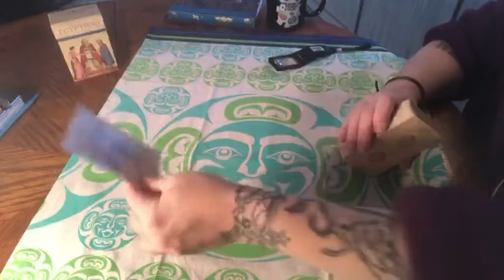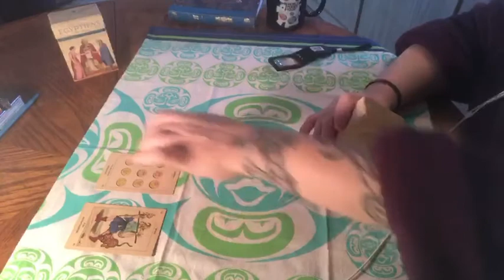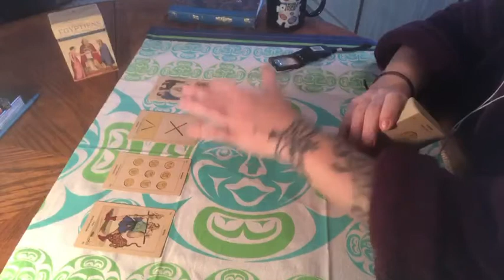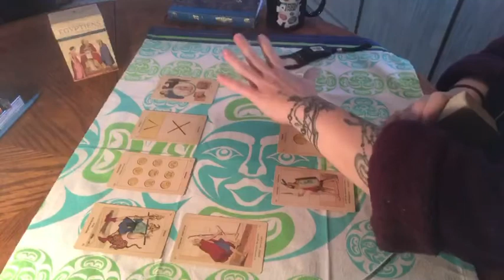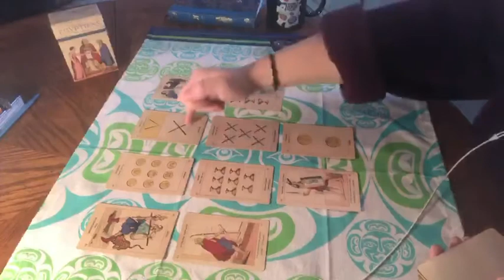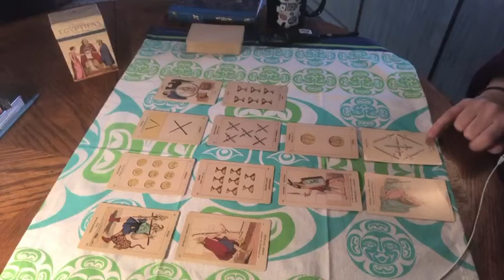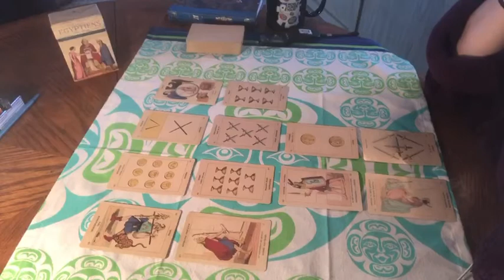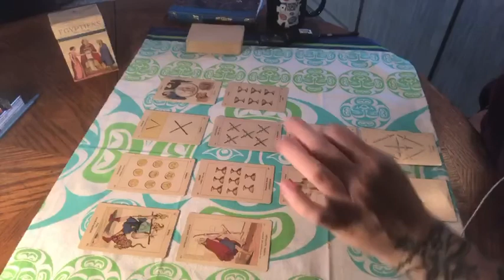No going back - Taking leap brings sweet success - Happy choice - Speaking abundance into reality 😊